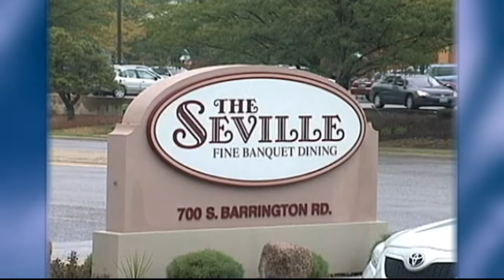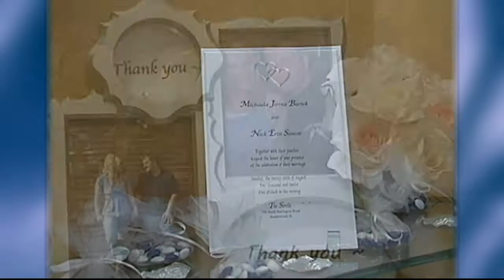A Wonderful Wedding Video Experience IV - KMc Video and Photo Productions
This highlight wedding video is a reboot from our wedding series library. We hope that you enjoy this rebooted forth installment of "A Wonderful Wedding Video Experience". This installment highlights a Chicago wedding couple and adds a 2nd European wedding ceremony montage. The next installment will be released soon!

We invite you to visit our YouTube playlist "A Wonderful Wedding Video Experience"" and please visit our web or call us .

We hope that you enjoyed this rebooted video.

KMc Video and Photo Productions